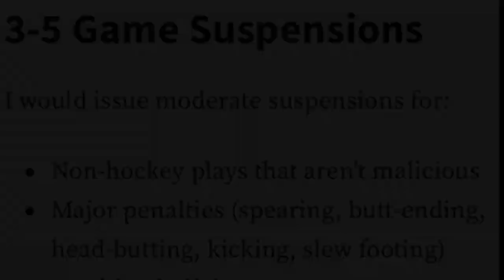Rasmus Dahlin boarding on Dylan Gambrell: Tough Call Suspension Recommendation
Rasmus Dahlin (Buffalo Sabres) hit Dylan Gambrell (Ottawa Senators) heavily into the end boards, injuring him.